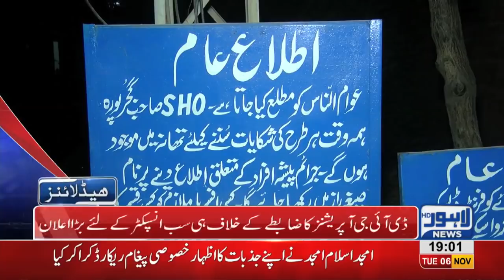07 PM Headlines Lahore News HD – 6th November 2018